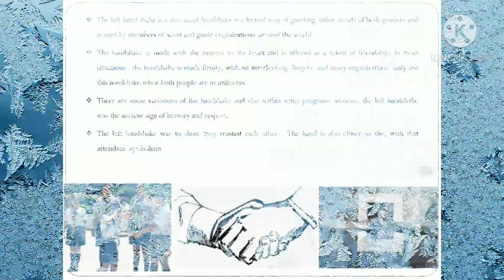/ YOUTH DAY CELEBRATIONS / DAY : 7 ACTIVITY / YAUVA EXPRESSIONS /YOUTUBE